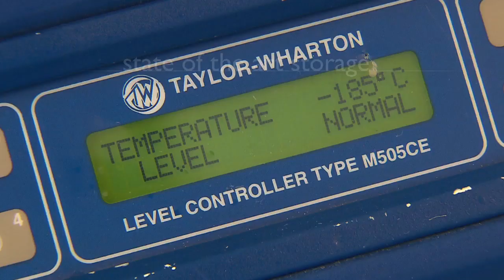Cryo-Save: The Family Stem Cell Bank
Umbilical cord blood stem cell storage is an added protection for the health of you and your family. Find out more about the workings of the Cryo-Save laboratory in Niel, Belgium and what stem cell storage means.